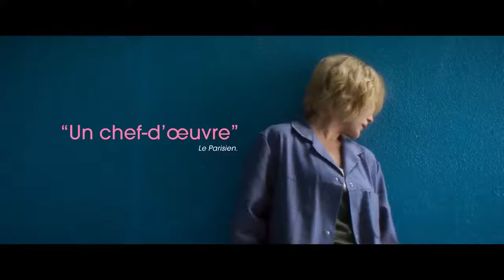Maryline - La Bande Annonce VF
Maryline quitte son village pour devenir comédienne sur Paris.
Un film de Guillaume Gallienne avec deline D'Hermy, Vanessa Paradis, Alice Pol... Le 15 novembre au cinéma